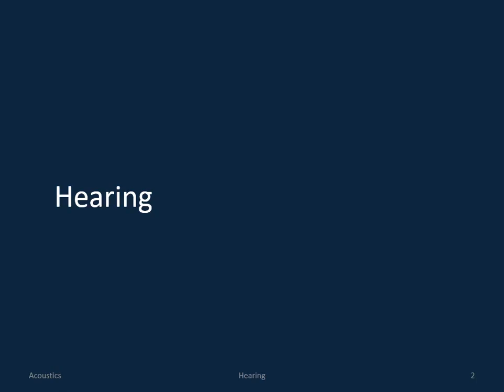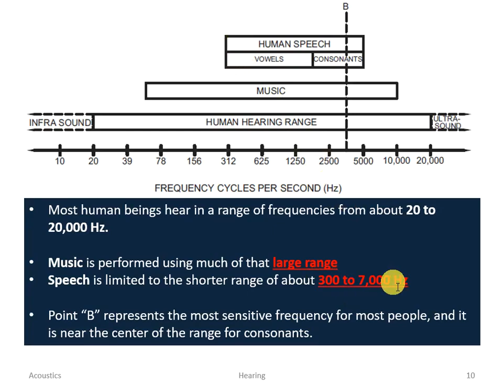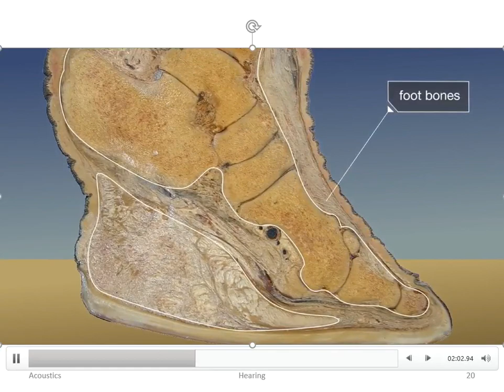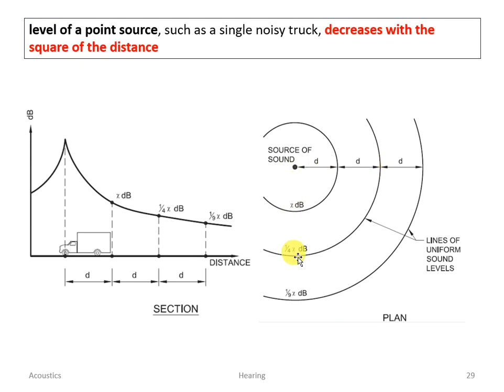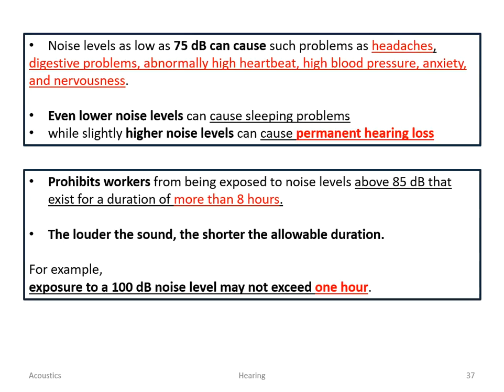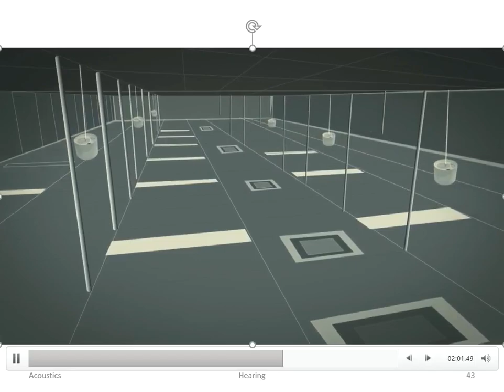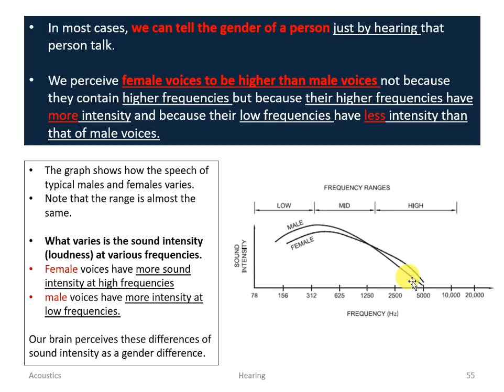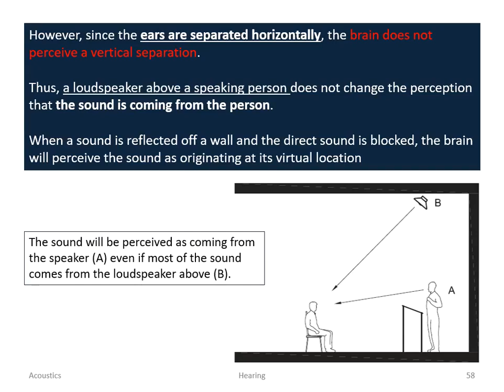Architectural Acoustics - Hearing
You will learn about the Characteristics of the Audible Hearing Range and the Factors affecting the perception of loudness. Besides, you will be familiarized with the terms of Gender Recognition and Apparent Source of sounds.